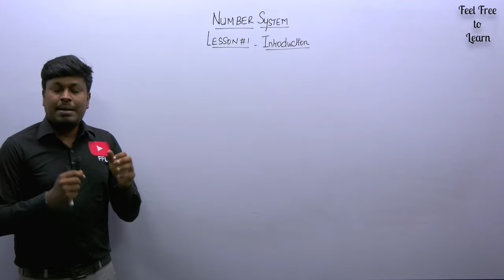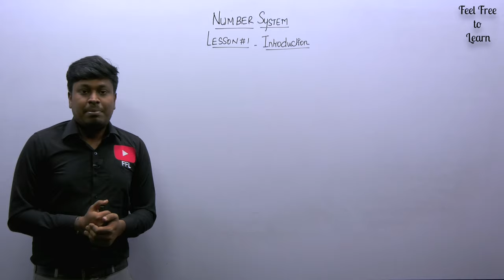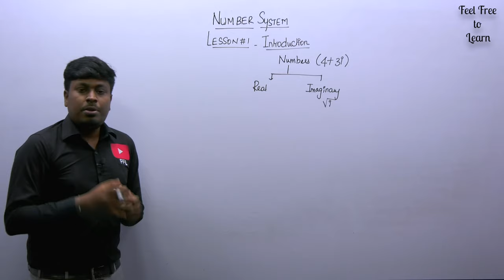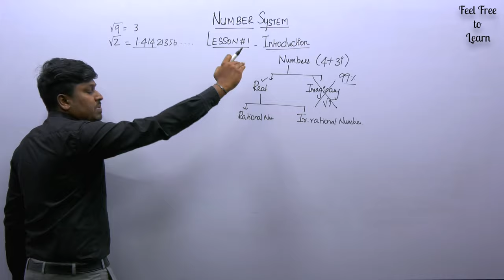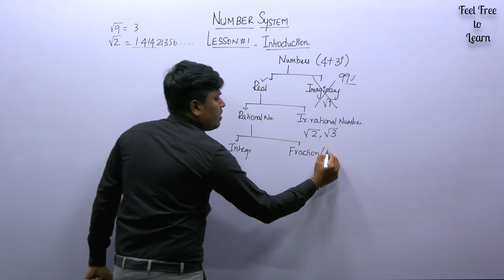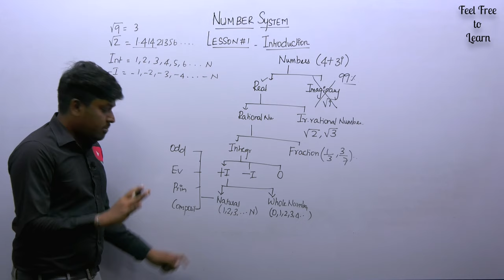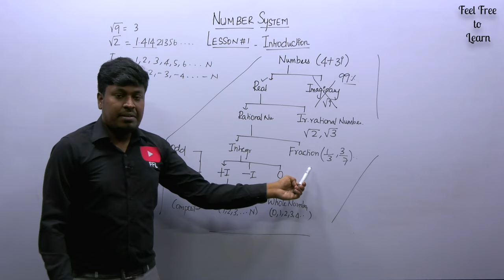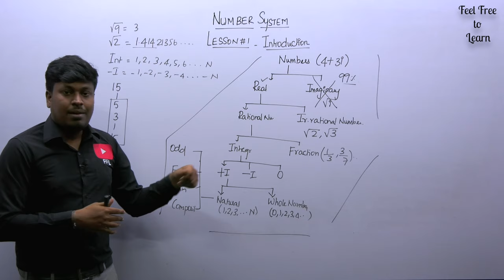Number System || Introduction(Lesson-1) || TAMIL